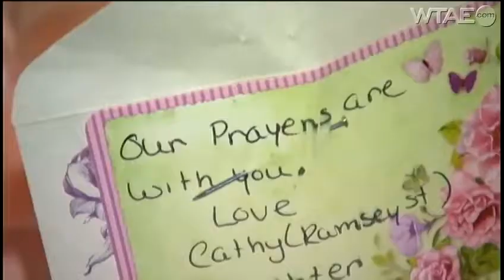Police: Woman found dead in Wilkinsburg street was lured in jitney plot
Gunfire is reported and a body is found partially under a car in the street. Allegheny County police say two men called for a ride, then robbed her when she arrived.